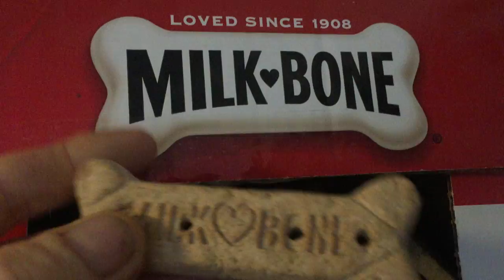STARVING DOG HIDES BONE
Dog takes food and buries it. A Milkbone doggie treat gets hidden for later.
Or maybe just lost forever